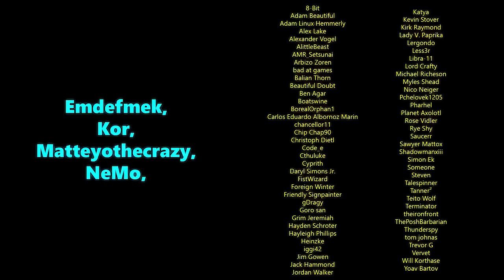The ULTIMATE Guide to Warhammer 40K Lore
In this Warhammer 40K thousand lore special we discuss the various Warhammer factions, their past, their future, and also Horus Heresy.

00:00 Intro
04:50 Empire of Man
16:01 Space Knights
24:06 Necrons
29:47 Elves
36:03 Orks
40:29 Tau
46:20 Leagues of Votann
51:21 Zerg
57:02 Horus Heresy's Betrayal
01:05:33 Female Space Knights
01:06:10 FTL
01:08:51 'Cadia

Get my short story collection, 34 Worlds:
Paperback Version:
Kindle Version: